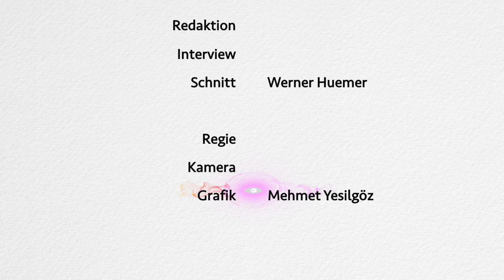Nachtodkommunikation und Sterbebettvisionen | Zu Besuch bei Evelyn Elsaesser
Die Schweizerin Evelyn Elsaesser ist Sterbeforscherin und hat zum Thema „Tod und Jenseits“ bereits zahlreiche Bücher veröffentlicht. Zuletzt erschien ein Buch zum selten behandelten Thema „Nachtod-Kommunikation": „Wenn die Toten zu uns kommen: Lebensgeschichten und Interviews mit Wissenschaftlern“ (März 2017; französischer Originaltitel: «Quand les défunts viennent à nous : histoires vécues et entretiens avec des scientifiques.»)

In diesem Gespräch geht es um die in Evelyn Elsaessers neuem Buch behandelte verbreitete Erfahrung von Menschen, die Präsenz verstorbener Angehöriger zu spüren; außerdem um das Phänomen der „Sterbebettvisionen“ und um Nahtoderlebnisse.

Inhaltsübersicht:
00:10 Ihr neues Buch hat das Thema Nachtodkommunikation. Wie sind Sie auf das Thema gekommen und worum geht es?
01:44 Was ist aus Ihrer Sicht der Grund dafür, dass dieses Phänomen bei uns weitgehend unbekannt ist? Ist es die Angst der Betroffenen, über ihre Erfahrungen zu sprechen?
03:06 Kann man in der Nachtodkommunikation bestimmte Merkmale beschreiben, die Menschen immer wieder erleben?
05:43 Sind Fälle der direkten Kommunikation bekannt?
06:42 Sind Erfahrungen bekannt, bei denen Informationen, die Menschen durch Nachtodkommunikation erhalten haben, sich im Nachhinein bestätigt haben, die einen praktischen Wert hatten?
08:04 Wie sieht es bezüglich Forschungen bei der Nachtodkommunikation aus? Gibt es Studien, die zu relevanten Ergebnissen geführt haben?
10:22 Von Nahtoderfahrungen zur Nachtodkommunikation – war das für Sie als Autorin ein logischer Weg?
14:28 Nahtoderlebnisse, Visionen am Sterbebett, Nachtodkommunikation – gibt es für Sie zwischen diesen drei großen Bereichen einen Zusammenhang?
16:08 Sie schreiben zum soziopolitischen Aspekt von Nahtoderfahrungen: „Auf gewisse Weise sind NTEs umstürzlerisch, da sie ein ganzes Bündel an Werten schaffen, die sich völlig von jenen unterscheiden, die in unseren derzeitigen materialistisch geprägten Gesellschaften vorherrschen.“ Woran denken Sie dabei?
17:08 Warum gibt es, glauben Sie, in der Wissenschaft diese Tendenz, Erlebnisse in Todesnähe wegzudiskutieren? Ist da ein Weltbild in Gefahr?
18:38 Wenn Sie die letzten 20, 30 Jahre zurückblicken: Ist es heute für Betroffene leichter, über ihre Erlebnisse in Todesnähe zu sprechen? Ist die Wissenschaft heute an einer anderen Position, als sie es früher war?

Credits:
Kamera, Regie: Mehmet Yesilgöz

Kontowortlaut: Thanatos – Verein
IBAN: AT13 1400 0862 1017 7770
BIC: BAWAATWW